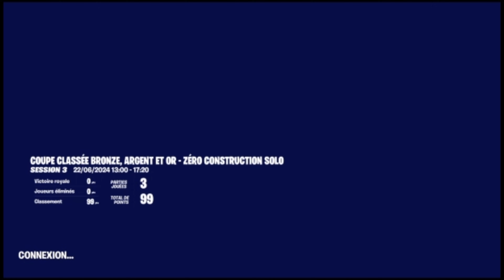j'ai gagné! (désolé si il n'y a pas d'intro😫)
Yo, aujourd'hui j'ai voulu vous partagez ce que j'ai fais dans cette cup!

Désolé si y a pas d'intro🥺

Donc dans cette cup j'ai été top 2000 (Quand on arandi) et j'ai eu 114 points

Et donc j'ai voulu vous partagez ce qui c'est passé

Pour ce qui ne savent pas la cup avait commencé à 13h00 et mopi j'ai commencé à 15h30 et regardez ce que j'ai fais

Je ne spoil pas plus!

Bon visionnage!